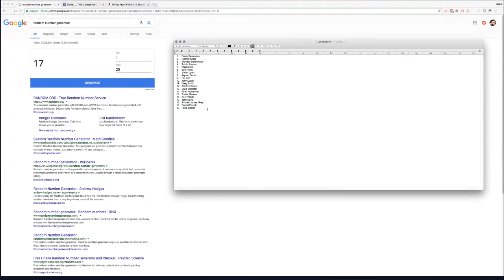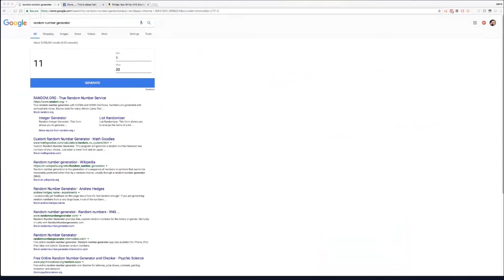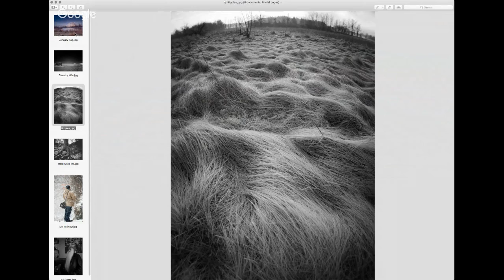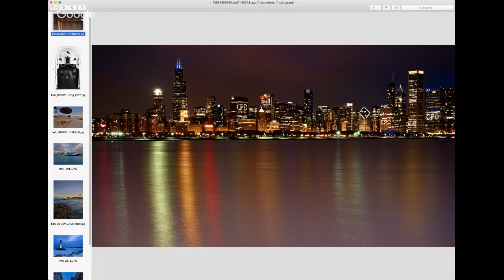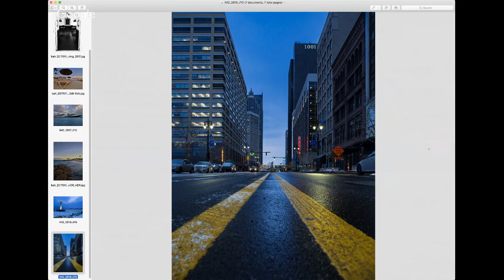Mirrorless Minutes episode #62....Classes and Prizes and Photos OH MY!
On tonight's episode of Mirrorless Minutes Jamie and Mike GIVE AWAY a copy of AuroraHDR from Macphun (via Jim Nix!), discuss their events at Out of Chicago, Mike's workshop with Derrick Story, and some other bits and bobbles. :)